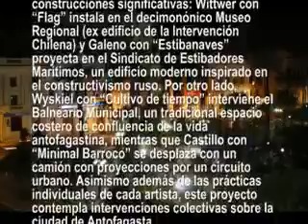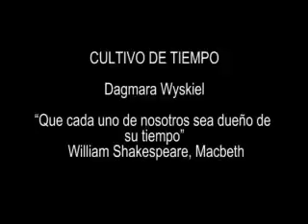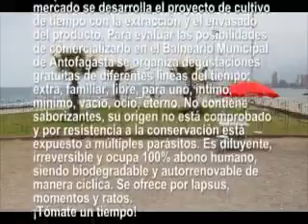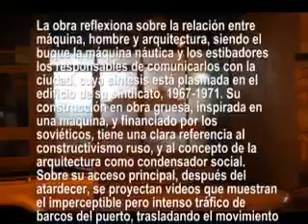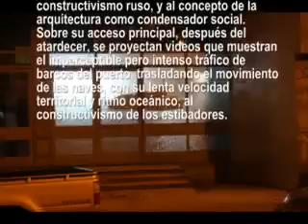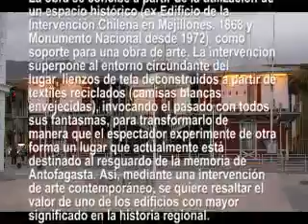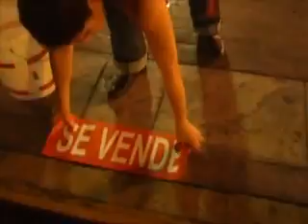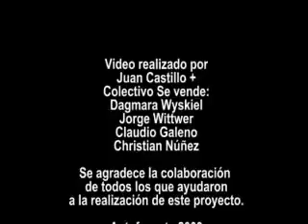SE VENDE 3 + Juan Castillo